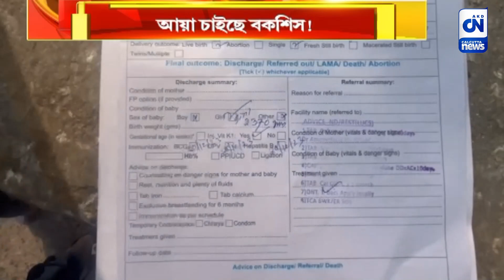প্রসূতি হেনস্থার অভিযোগ ! আয়া চাইছে বকশিস!। ক্যালকাটা নিউজ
প্রসূতি হেনস্থার অভিযোগ ! আয়া চাইছে বকশিস!

হাসপাতালের ওয়ার্ডে আয়ার জুলুম। শিশু প্রসবের পরই বকশিসের দাবি করছে আয়া। টাকা না দিতেই আটক নবজাতক সহ মা। বিস্ফোরক অভিযোগ উত্তর ২৪ পরগনার হাবরা স্টেট জেনারেল হাসপাতালে।